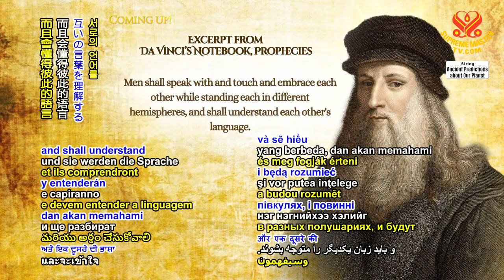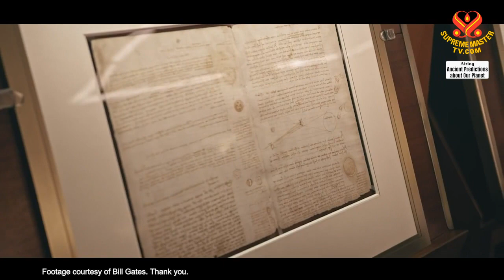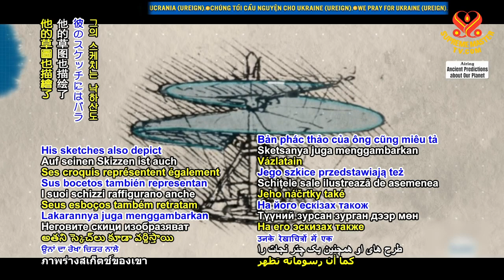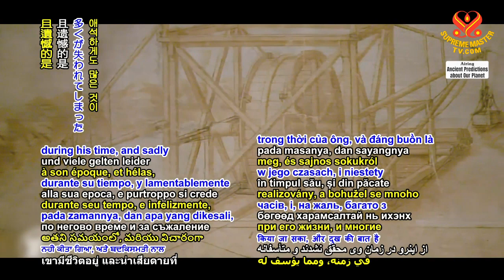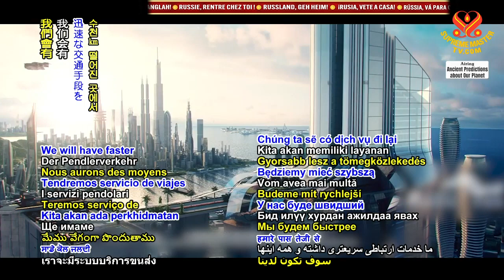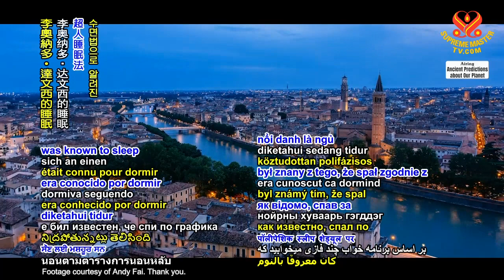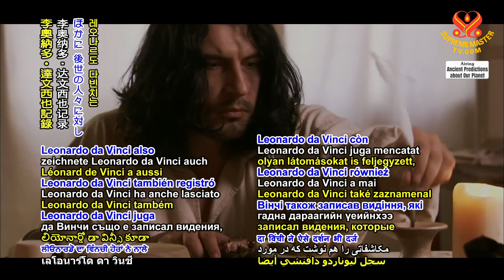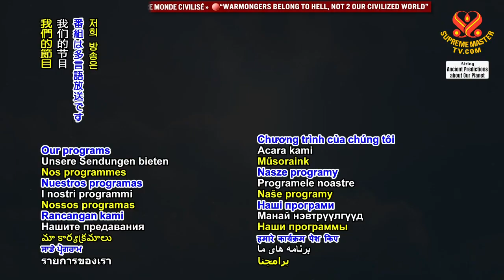1930 AP P229 Prophecies by the Great Italian Artist Leonardo da Vinci (vegetarian)